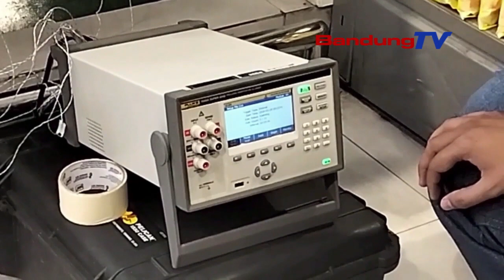SIDAK KA PASAR,DISPERINDAG JABAR MANGGIHAN ZAT BAHAYA DINA PANGAN